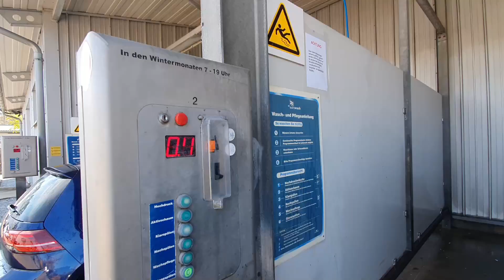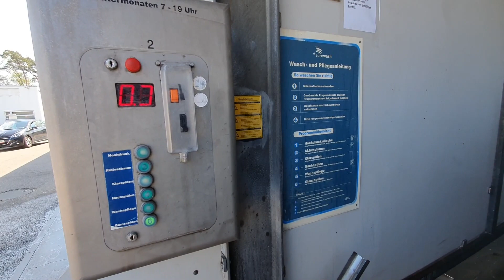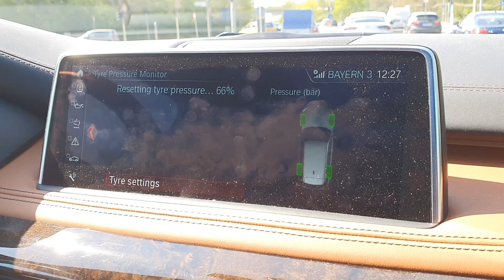Car Washing manually in Germany || How we clean Car || Car wash Challenges || Washing Car ourselves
Hello everyone,
Welcome back to Dream Catcher Meera.
This Video is about Washing our Car on own in Was Station using 1 Euro Coins. Please come join with me to see how to wash your car at a car washing center in Germany. You get 90sec. of time for 1 Euro and also the what are the Car washing Challenges.

Note: Video was shot during Lock-down in Germany in April 2020 when I was Pregnant ..considering all the Lockdown measures.

Link for
Fruit Pacifier
Maxi Cosi Car seat Station
Maxi Cosi Car Seat

 Air BnB : get 34 Euro on signin up and by First Booking
Click here for more exciting Videos-